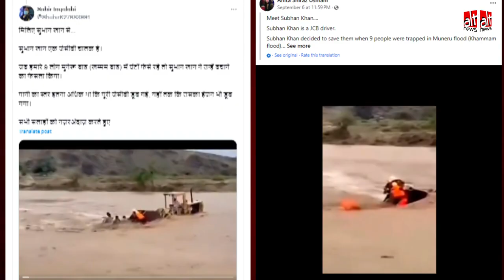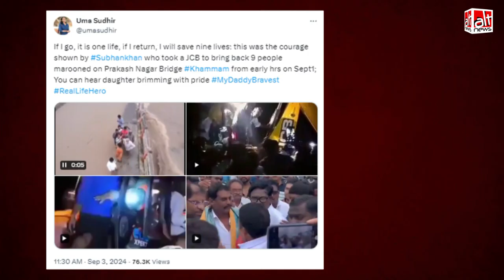तेलंगाना बाढ़ फंसे लोगों को बचाए जाने का बताकर शेयर वीडियो भारत का है ही नहीं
देश के कई हिस्सों में भारी बारिश की खबरों के बीच ख़बर आयी कि तेलंगाना में सुभाष खान नामक एक JCB ड्राइवर ने 9 लोगों की जान बचाई. इस घटना से जोड़कर एक वीडियो वायरल हुआ. लेकिन ये वीडियो सऊदी अरब का निकला. देखिये ये वीडियो रिपोर्ट